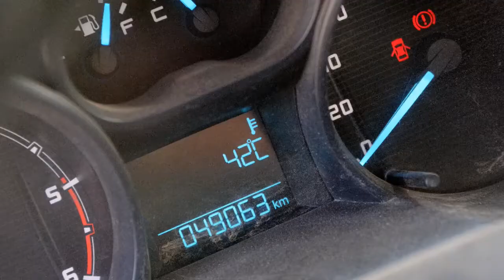Team Ford Racing Dakar Logistics and bivouac Part 1